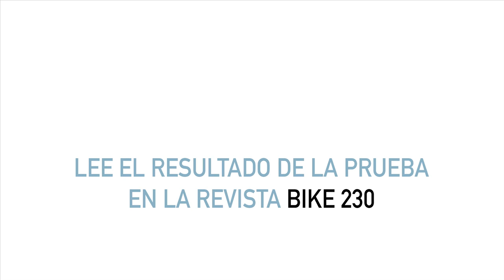Presentación BH Lynx 2012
Así funciona el sistema de suspensión trasera de la nueva BH Lynx de 2012. Es la BH más revolucionaria de todos los tiempos, con tecnologías de última generación como el Split Pivot, Star Link, tapered, QR12... creada en colaboración con Dave Weage. Toda la información en el número 230 de la revista BIKE.